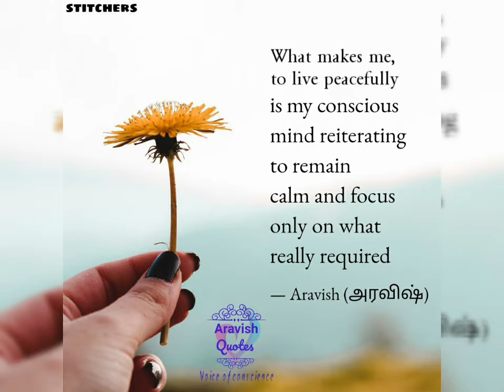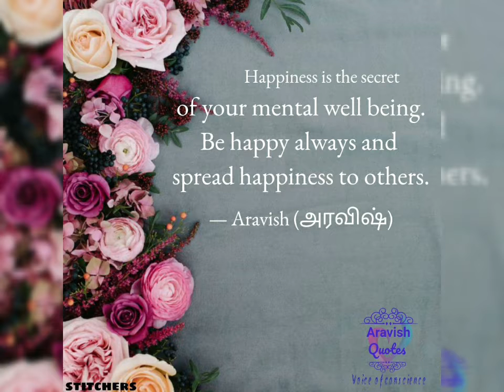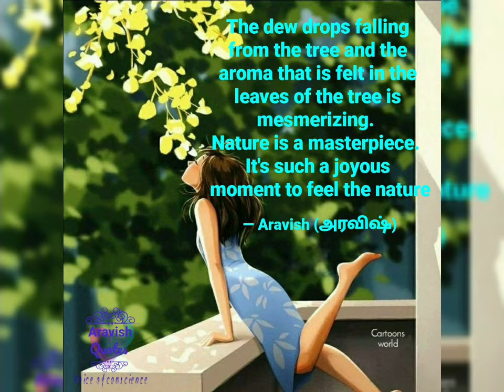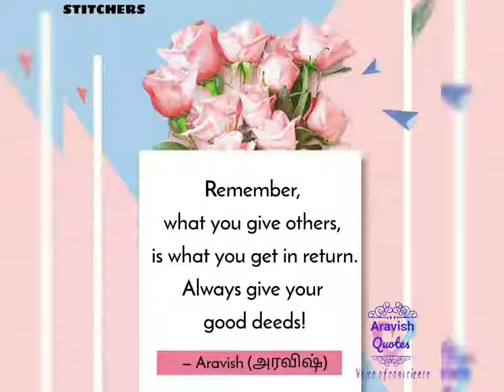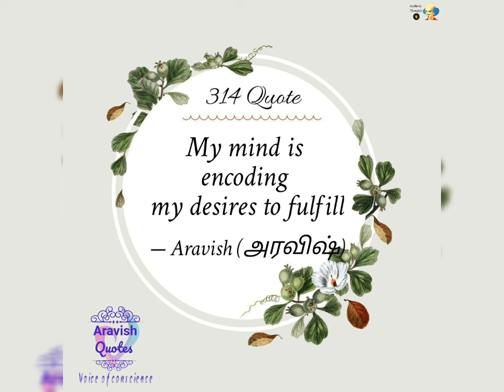Meaningful Quotes on Life | Motivational Quotes | Powerful Quotes | Mind Your Mind | Power of Life